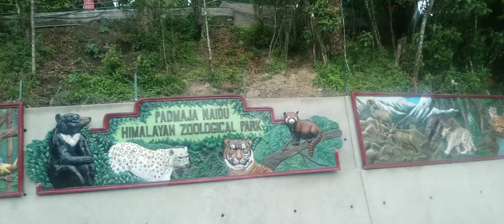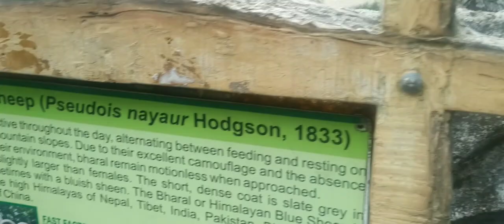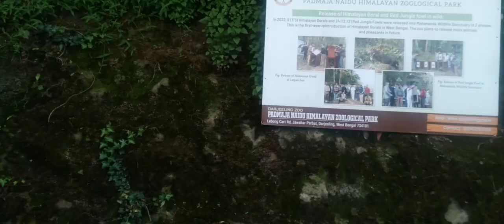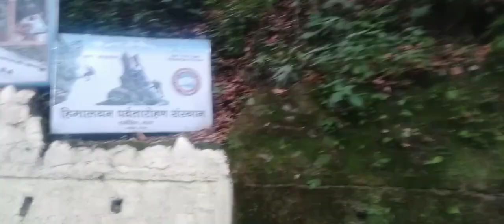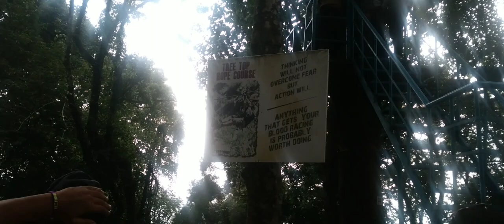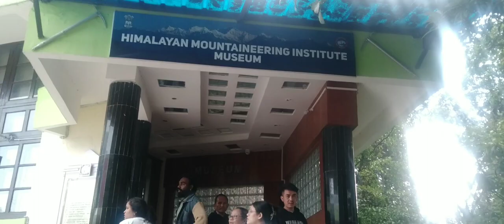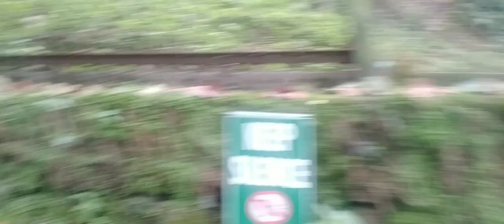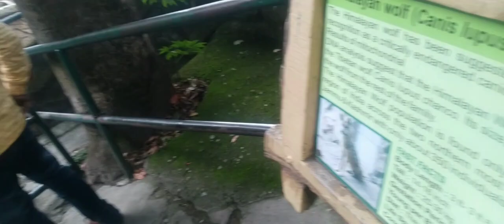Daily Vlog🌹|| Darjeeling Bazar And Zoo Ko Video Tapai Haru Majh RashNachhiring Youtube Vlogs Part-2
Daily Vlog 🙏 Darjeeling Bazar || Zoo Visits And Vloging